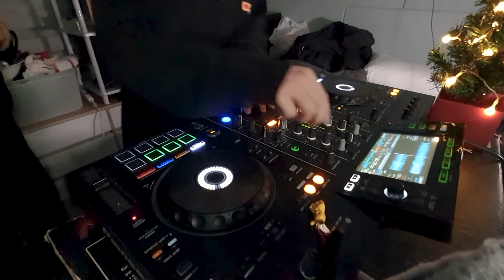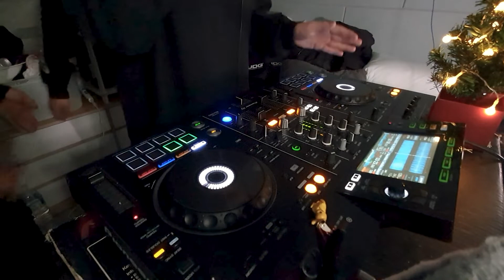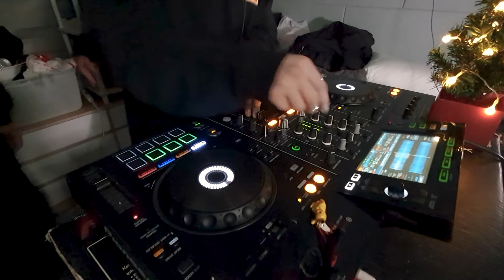☃️크리스마스에 방구석에서 엉덩이 흔드는 파티 [Christmas Future Hosue Mix]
🌨[Christmas Mix]⛄

장소 : Eryu studio (서울 서초구 잠원동)
DJ : Hoody